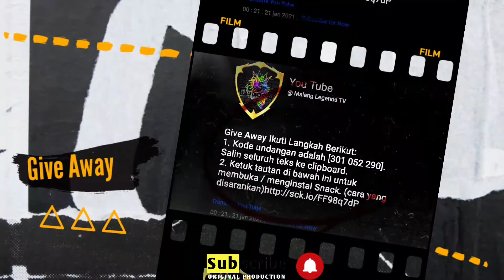Balmon Basketball play || Sort movie #4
Mobile Legends || keseruan balmon bermain basket #4

Give away ikuti petunjuk berikut:
1. Kode undangan adalah [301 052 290]. Salin seluruh teks ke clipboard.
2. Ketuk tautan di bawah ini untuk membuka / menginstal Snack. (cara yang disarankan)